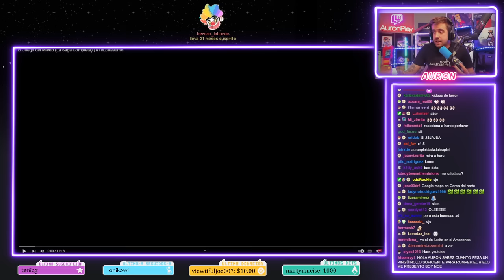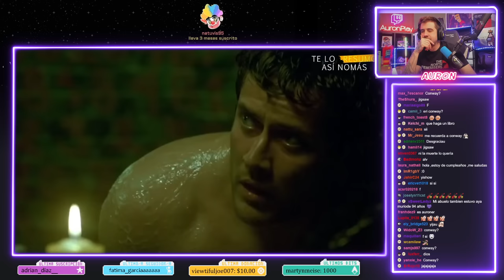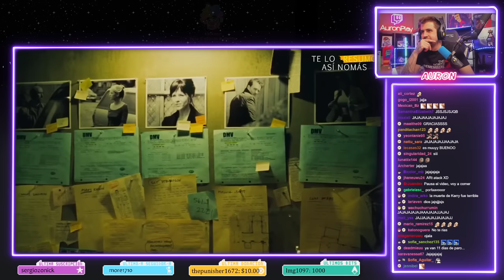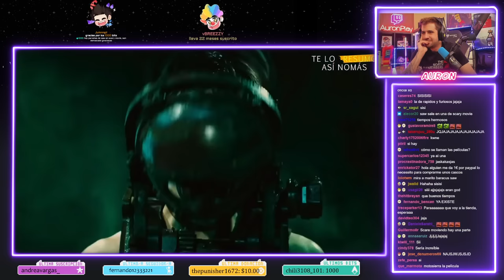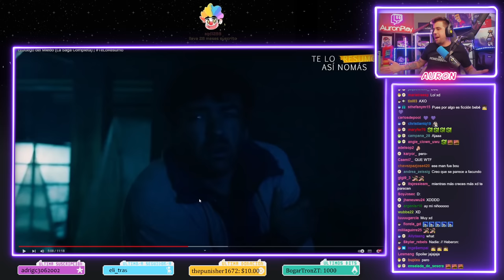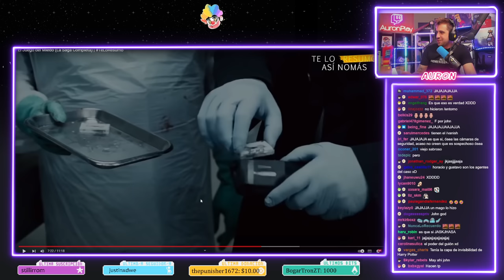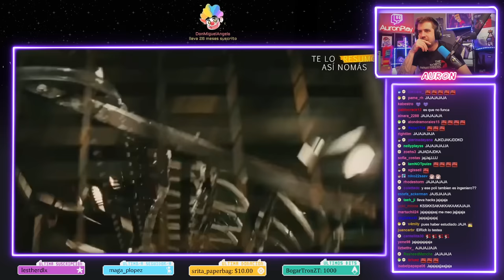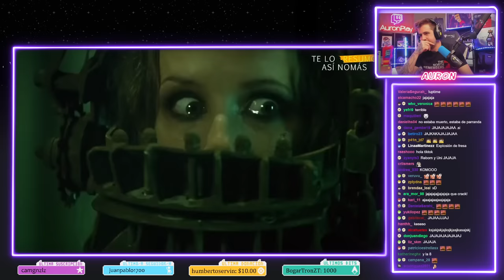AURON REACCIONA A "TE LO RESUMO ASÍ NO MÁS" "EL JUEGO DEL MIEDO" (SAW) LA SAGA COMPLETA.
Link del contenido original: